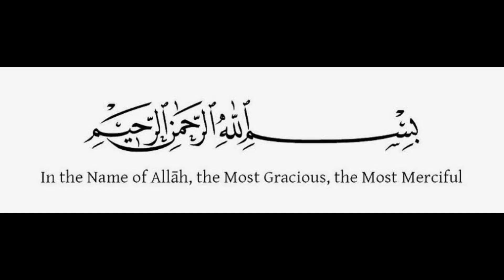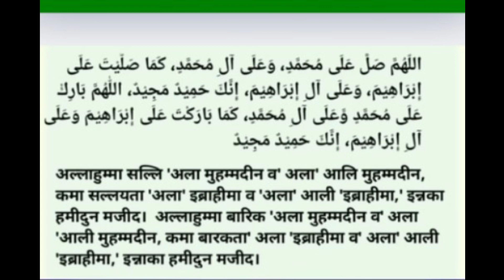Pari ka Amal Qurane Paak se, Nek Pari ka Wazifa..